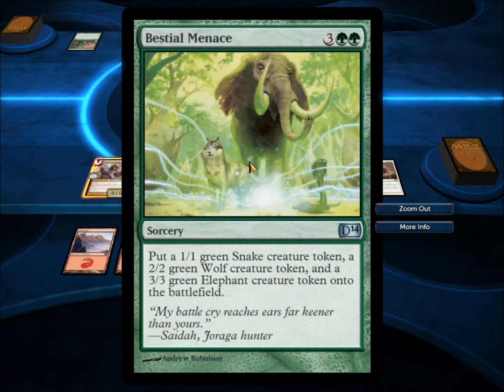Magic 2014 Challenges 08 -- Near Death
Math: I can do it!!!